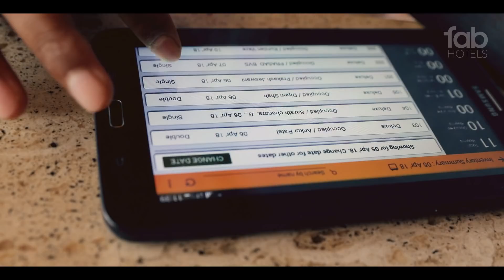A journey of growing together at FabHotels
At FabHotels, we believe in growing together! Over the last few years, we have strived to make a difference in the lives of those who are passionate about their work. Here is one successful journey of grit, strength & triumph of our committed partner, Mr Manmohan Singh